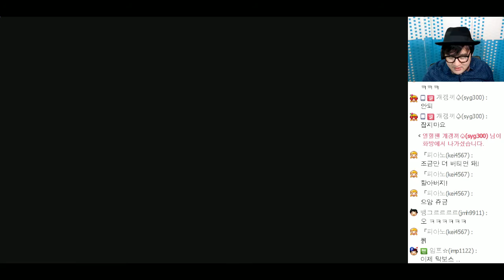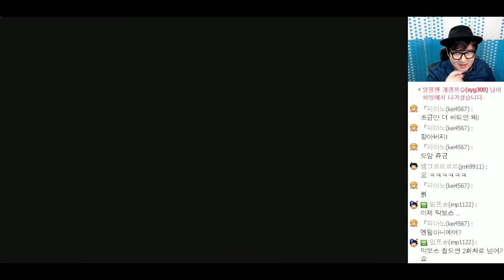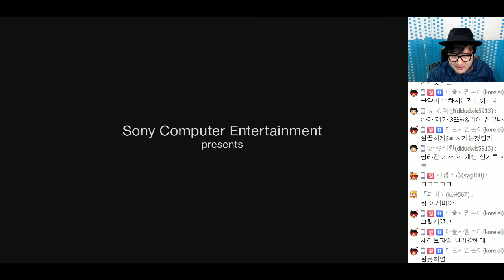[PD티폰] PS4 블러드본 (Bloodborne) #58